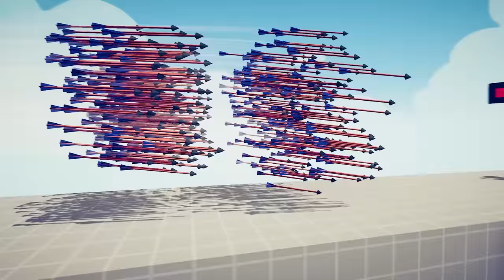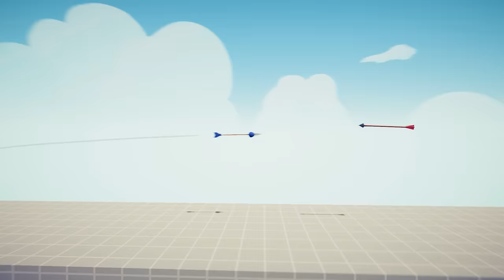1.000.000 DAMAGE ARCHER vs EVERY GOD - TABS | Totally Accurate Battle Simulator 2023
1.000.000 DAMAGE ARCHER vs EVERY GOD - TABS | Totally Accurate Battle Simulator 2023